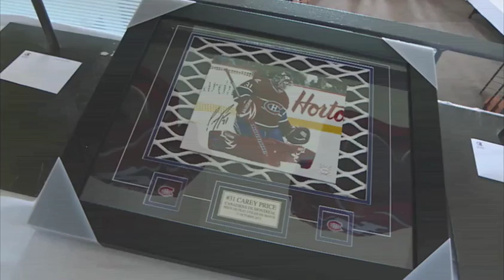Hockey Le Magazine - Saison 2 - Reportages - Première édition du Tournoi du Capitaine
Reportage de Marie-Christine Beaudry, de Hockey Le Magazine, sur la première édition du Tournoi du Capitaine du Canadien, Max Pacioretty, qui avait lieu en août dernier à Laval.